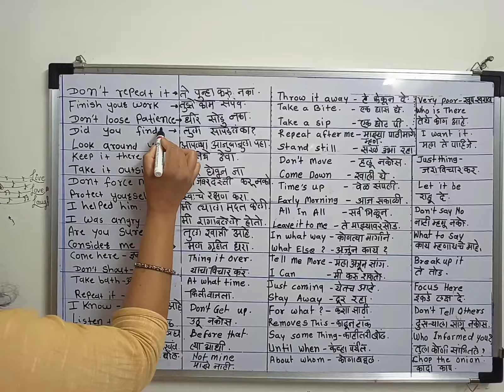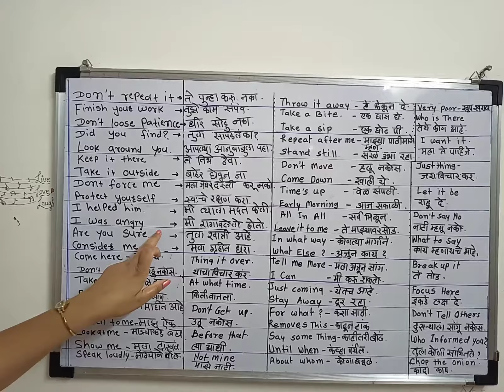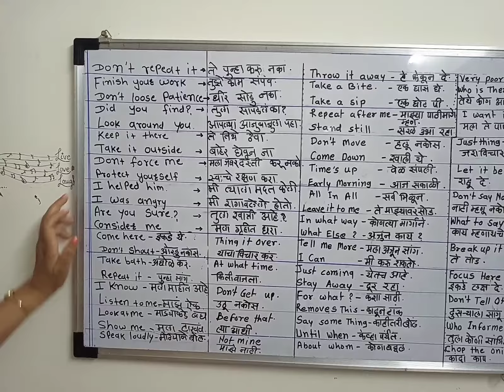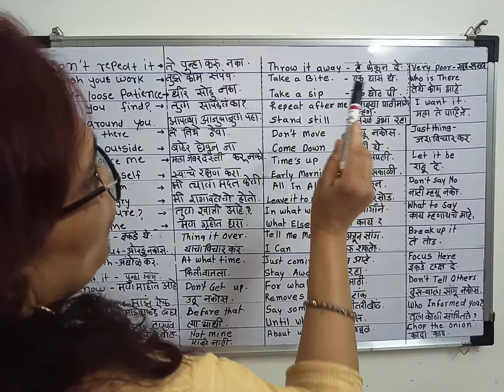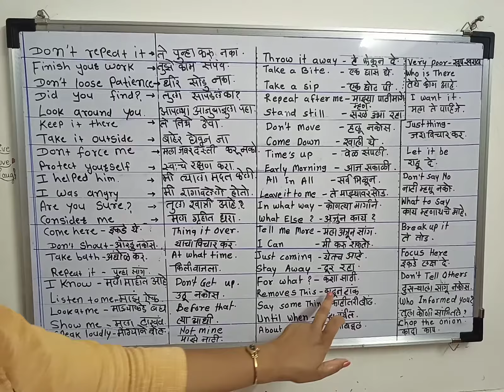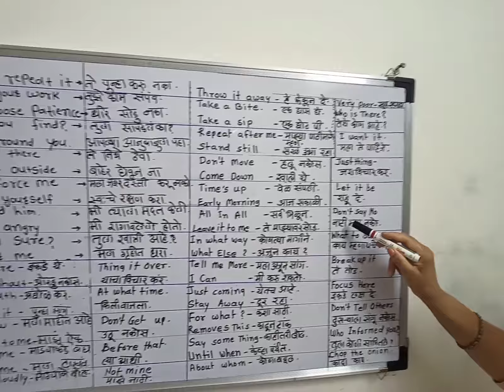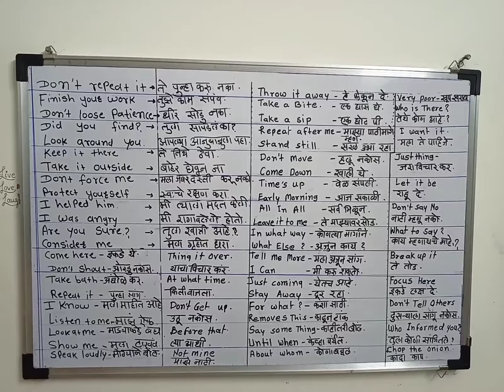Short Sentences in English